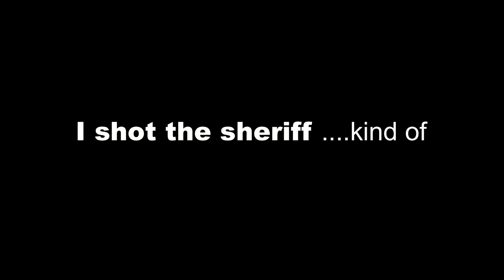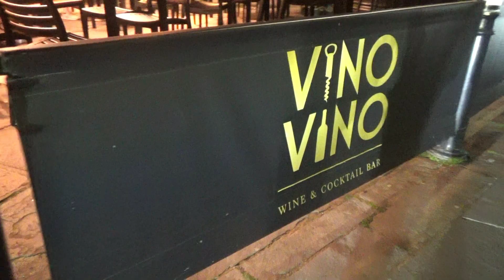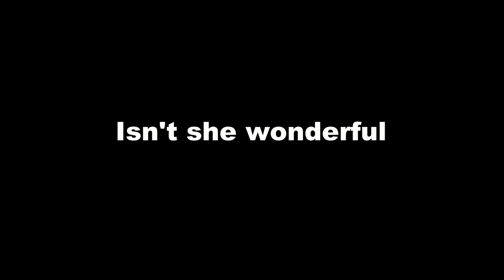Relaxing Chillout Wine Bar Guitar Playing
I shot the sheriff, On the beach, Isnt she lovely, Gary Moore, Stevie Wonder, Eric Clapton, Chris Rea -  wine bar jam